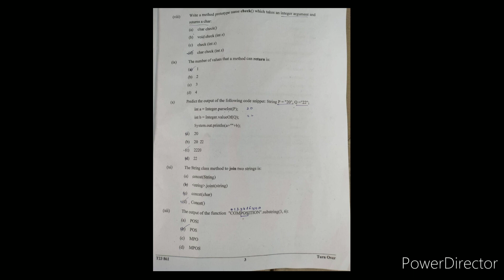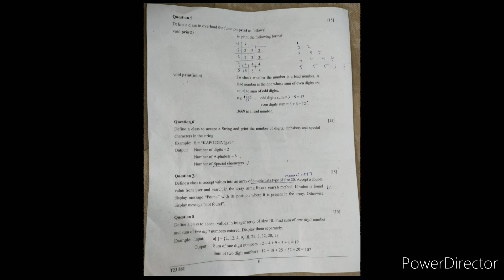2023 ICSE X COMPUTER APPLICATIONS EXAM QUESTION PAPER || FIND QUESTION PAPER LINK IN DESCRIPTION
ICSE X GRADE COMPUTER APPLICATIONS BOARD EXAM QUESTION PAPER HELD ON 23RD MARCH 2023@scspages